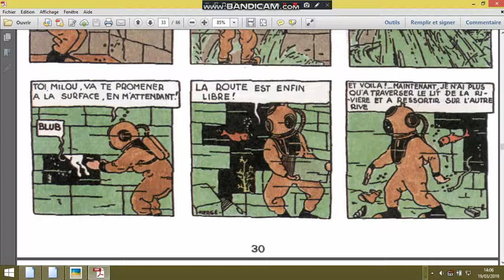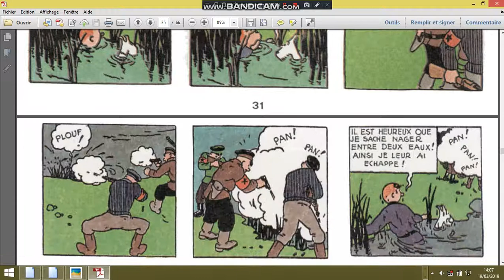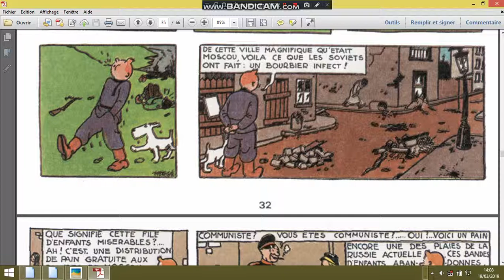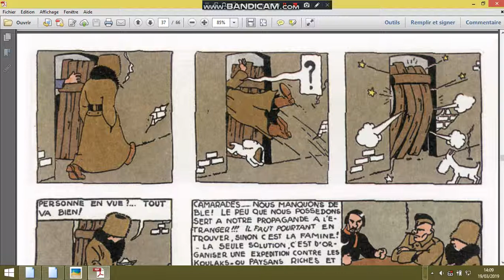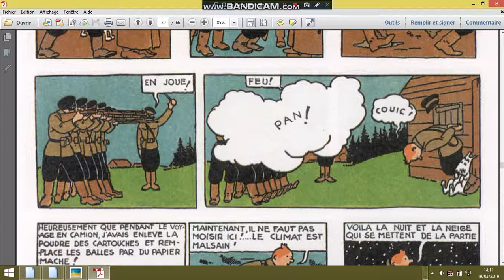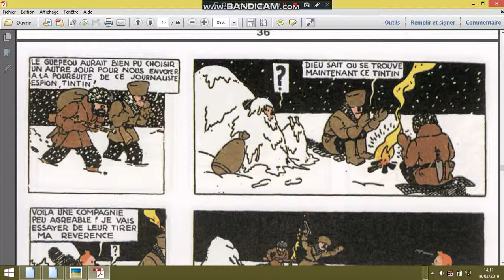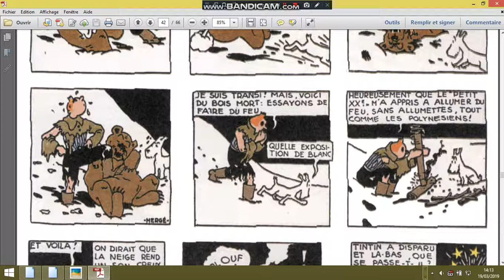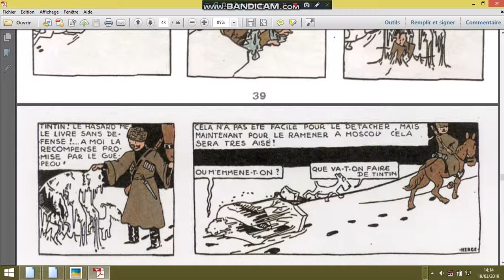Tintin au pays des soviets04